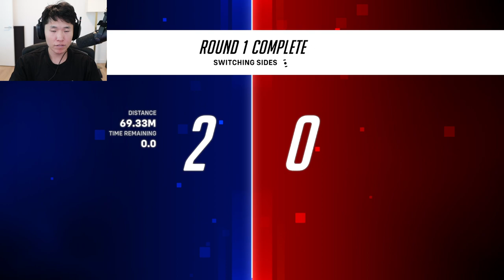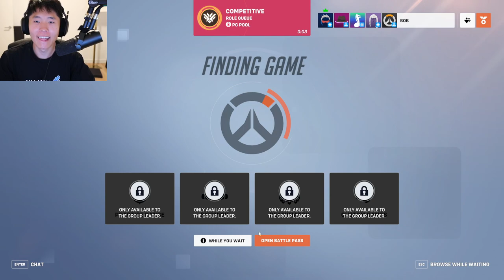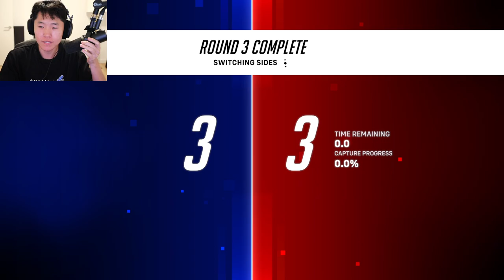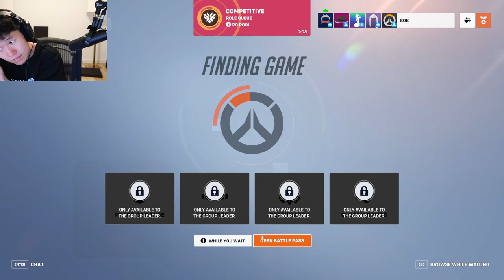MikikeiVod "DisguisedToast" overwatch 2 with natsumiii,rae,Abe etc ^_^ 10|28|22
MikikeiVod "DisguisedToast" overwatch 2 with natsumiii,rae,bob,Abe etc ^_^ 10|28|22